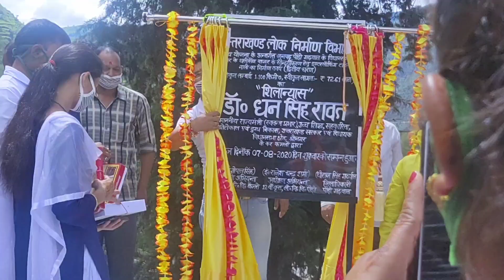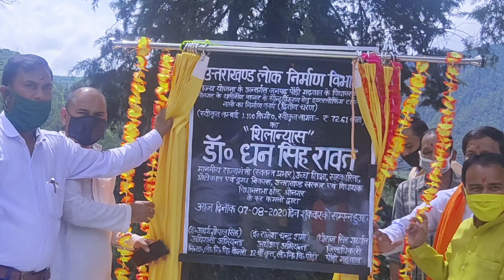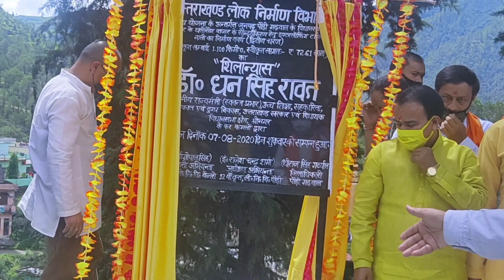थलीसैंण से राजकीय महाविद्यालय सड़क निर्माण शिलान्यास।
आखिरकार थलीसैंण सड़क निर्माण का शिलान्यास किया गया। क्षेत्र के विधायक एवं उत्तराखंड के उच्च शिक्षा मंत्री द्वारा यह कार्य किया गया। यह सड़क थलीसैंण से राजकीय महाविद्यालय तक बनाई जाएगी। क्षेत्रवासियों द्वारा सालों से इस सड़क के लिए मांग की जा रही थी।